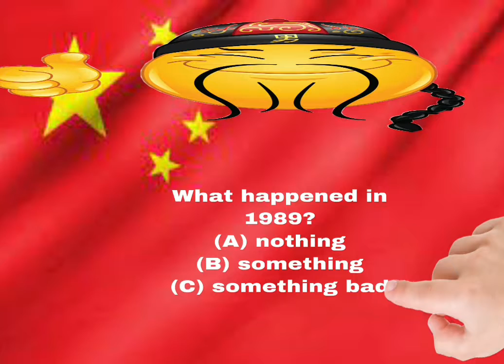Social credit (Cringe ending)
John Xina why would you make s u s   c h i l l i n g?